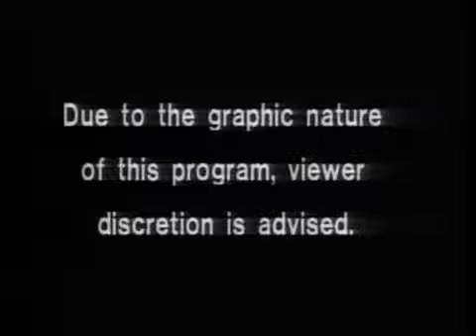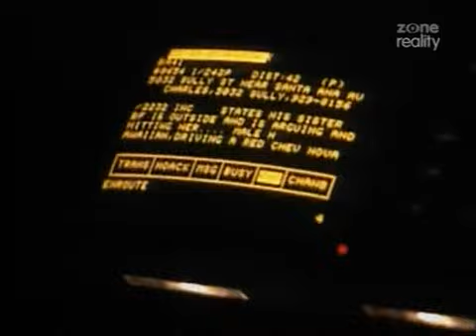COPS - TV SHOW - in HD - Season 6 - Episode 6